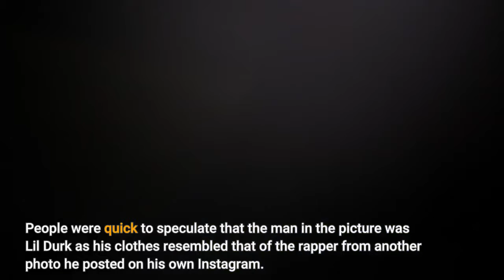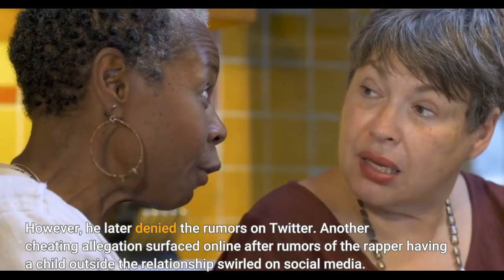What did Lil Durk do India Royale responds after cheating rumors take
Lil Durk and India Royale recently sparked breakup rumors after the former was accused of allegedly cheating on his longtime partner with a transgender woman. Cheating rumors surfaced after pictures of the rapper with the unidentified person. Images posted by an Instagram user showed a man walking behind a transgender lady in a hallway. People were quick to speculate that the man in the picture was Lil Durk as his clothes resembled that of the rapper from another photo he posted on his own Instagram. Internet: “Lil Durk Gets Caught Cheating On India Wit Transgender”Durk: MAN, WHAT?!!! However, it was hard to confirm his identity due to the blurry and unclear nature of the photographs. Rumors further intensified when the Laugh Now Cry Later singer deleted his Instagram account following the controversy. Several social media users also claimed that India Royale removed all pictures of the couple from her Instagram after the cheating drama went viral. Surprisingly, the influencer soon shot down the rumors by posting a loved-up picture with her beau. She also hinted that the couple is still going strong with the caption, “Play Dangerously in Love." Meanwhile, Lil Durk also made a comeback on Instagram, posting the same picture as his girlfriend. He even attempted to refute the allegations writing, “y’all know damn well this s*** 4eva.”A look into Lil Durk and India Royale’s relationshipLil Durk and India Royale started dating in 2017 (Image via Getty Images)Lil Durk and India Royale have often made news for their on-and-off relationship. The pair started dating in 2017 and got engaged in 2018. The couple welcomed their first child, daughter Willow Banks, just a month after their engagement. The duo sparked separation rumors for the first time in 2020 after they unfollowed each other on Instagram. At the time, the 3 Headed Goat crooner allegedly accused Royale of cheating on him with Young Thug. However, he later denied the rumors on Twitter. Another cheating allegation surfaced online after rumors of the rapper having a child outside the relationship swirled on social media. He already has five children from his past relationships. In May 2021, the couple reportedly unfollowed each other on Instagram once again. A series of indirect or subtweets from the musician led people into believing the Royale cheated on him once more. The rumors were again put down by Lil Durk on Twitter. The pair again denied similar cheating rumors following the latest controversy, although their suspicious social media activity remained unexplained. Lil Durk’s relationship history exploredLil Durk has been linked to several women throughout his career (Image via Getty Images)Lil Durk was in a relationship with his high school sweetheart Nicole Covone in 2008. The pair reportedly tied the knot in their teenage years and welcomed their first child, son Angelo, in 2011, three years into their relationship. The pair also welcomed their second child, daughter Bella, in 2013.